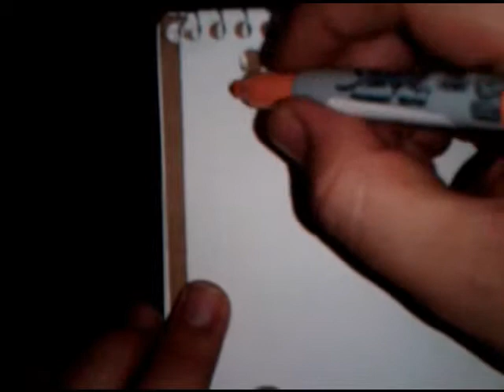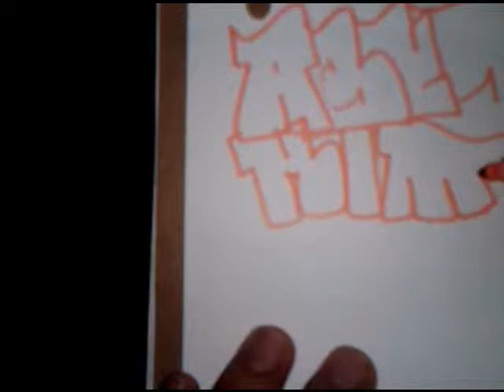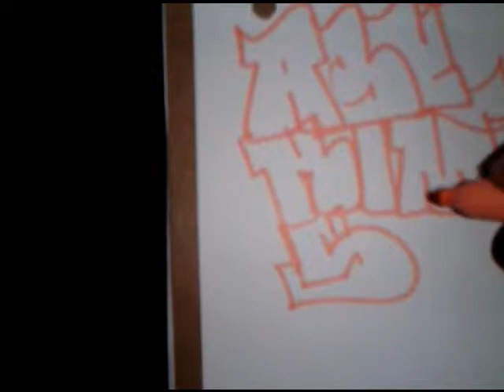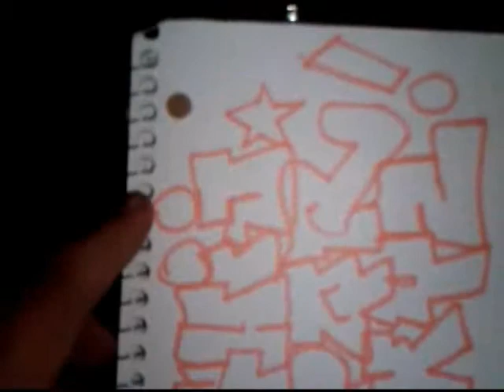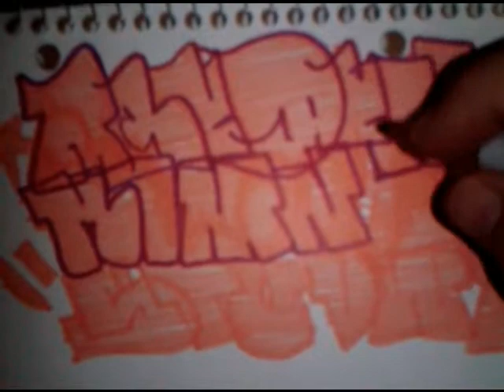Alphabet Throw-Up SIDE A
Quick Alphabet Throw up. a two parter.